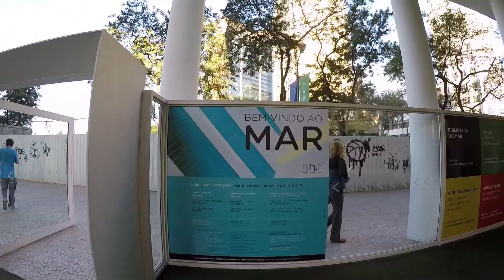IEEE GLOBECOM 2022 - Rio de Janeiro, Brazil // Preview from General Chair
A preview of the 2022 IEEE Global Communications Conference (GLOBECOM 2022) from General Chair, Nelson Fonseca. Visit globecom2022.ieee-globecom.org for more information.